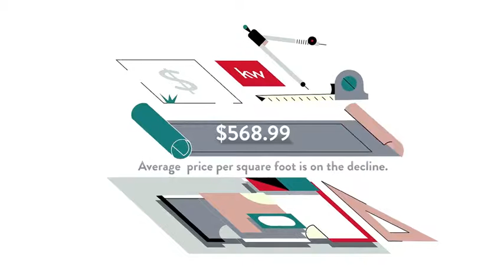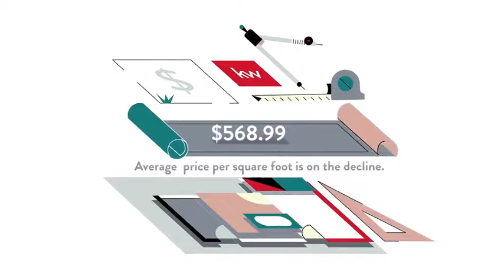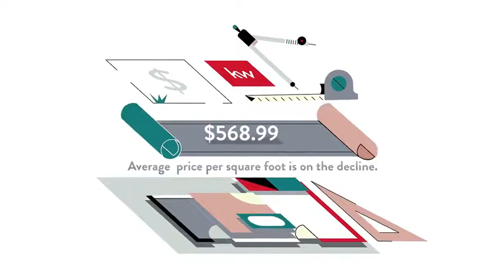LIVING IN Parkview, Bethesda, Maryland the Pros and Cons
LIVING IN Parkview, Bethesda, Maryland the Pros and Cons Video Real Estate Market Update.  Presented by Twenty-Three Homes with Glenn and Gift.
Gift Thongpia,
Glenn Hughes,